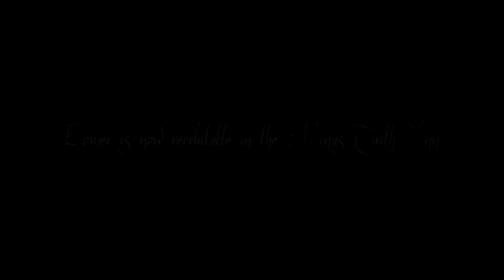Minas Tirith : New in the map